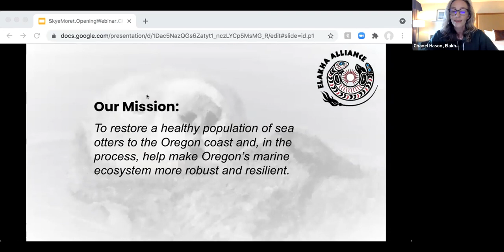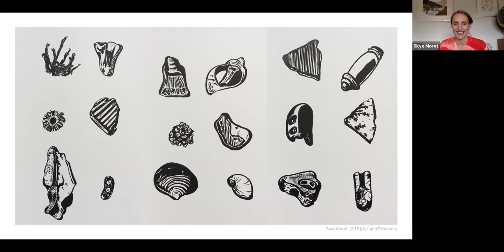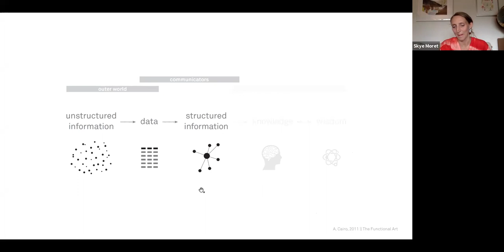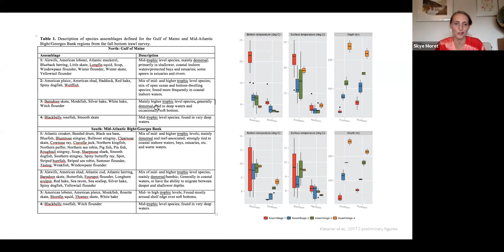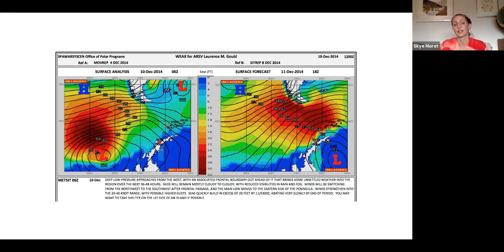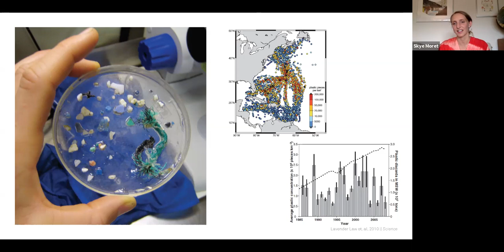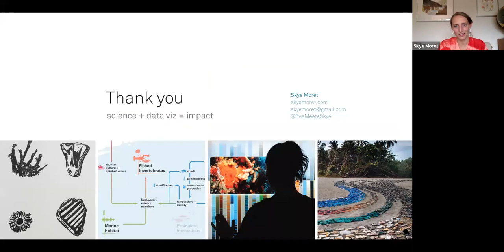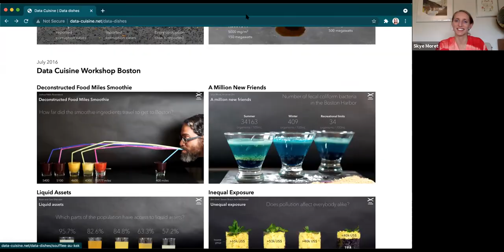Webinar: The Art of Science and Envisioning Information w/ Skye Morét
How does one channel a life of marine science and adventure into a career that can help redesign and visualize the stark human-planetary dissonance we see around us today? Skye’s talk will discuss the role of design and data visualization in portraying complex ecosystems, facilitating conversation and participation, in place-making, and as a means of visual storytelling. For those considering a dip into scientific data visualization or communication, or those just interested in beautiful and provocative imagery, Skye will share some tips and tricks and discuss her trajectory from a marine scientist and sailor to her work as an information designer and educator today.

Skye Morét is a data-driven designer and marine scientist. Her diverse background on the ocean—having sailed 100,000+ nautical miles around the globe—fuels her abiding interest in the power of art and design to engage citizens with the ecological complexity and dependencies of our planet. Skye leads client-based data visualization projects with contexts ranging from habitat-specific climate change to workplace cancer risk. Her work has been exhibited at Science Gallery Dublin, the European Parliament Building in Brussels, the shores of Bali, and at an Antarctic research station, among other venues. Her latest data-driven work won a National Geographic global innovation challenge first prize. Skye has authored multidisciplinary publications in Science, Slate, Migrant Journal, Popular Science, Roads & Kingdoms, Public Radio International, and essays in two forthcoming books. Skye is an Assistant Professor in the Collaborative Design & Design Systems graduate program at the Pacific Northwest College of Art and consults for the United Nations Environment Program.
This Webinar was hosted by the Elakha Alliance on June 10th, 2021.